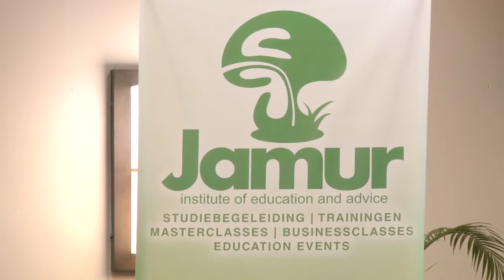28 08 2017 1ste Boss Lady Event